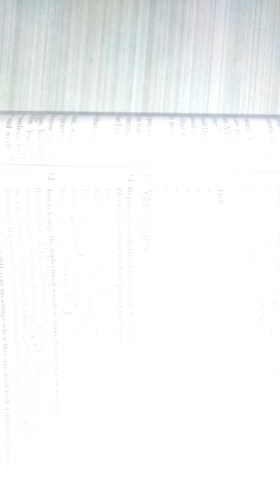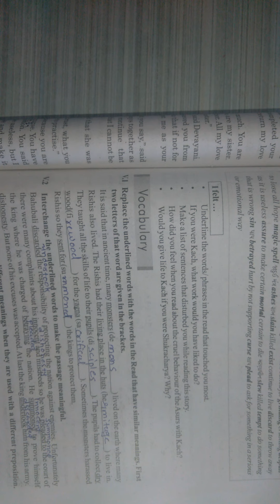Std 10 Sub English Unit 7 Part 10